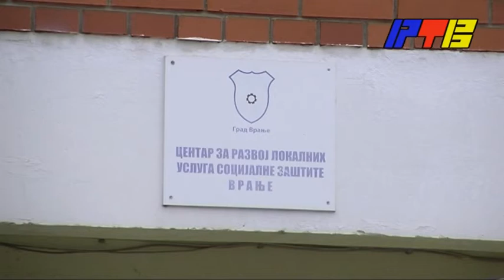Namenski transfer za usluge socijalne zastite / RTV Vranje /21.5.2021.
Namenski transfer za usluge socijalne zastite